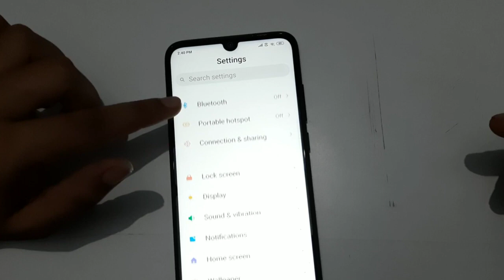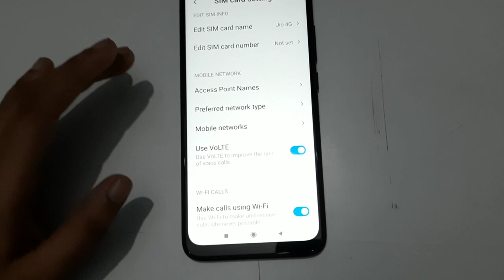How to change SIM card number in redmi note 7 mobile, SIM card number and name change kaise kare